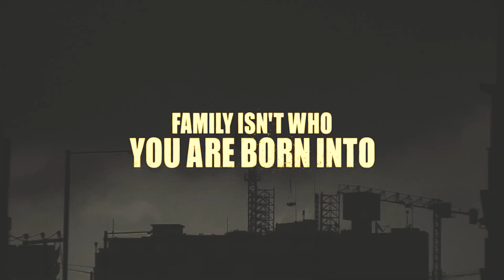Gangs Of Lagos Trailer Documentary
Watch your favorite movies and TV shows from the comfort of your home. We've got over 30,000 titles available to stream instantly on any smart device!

gangs of lagos
gangs of lagos trailer
documentary
bbc documentary
gangs
gangs of lagos jade osiberu
gangs of lagos movie review
lagos
documentary series
nigeria documentary
documentary 2021
prison documentary
cultist documentary
gangs of lagos nollywood review
black axe documentary
ganga of lagos behind the scenes
johannesburg crime documentary
crime in lagos
gemini man trailer
worst prisons in the world documentary